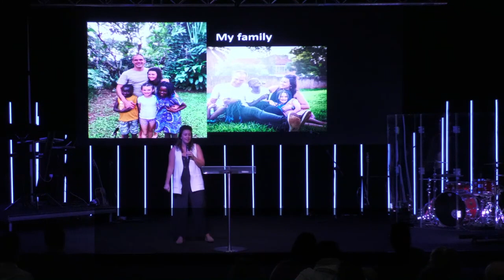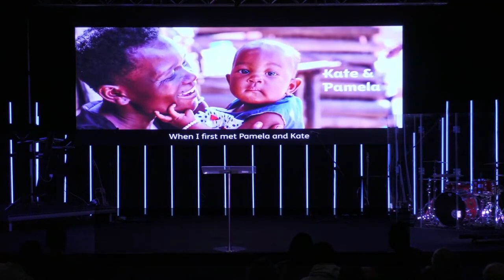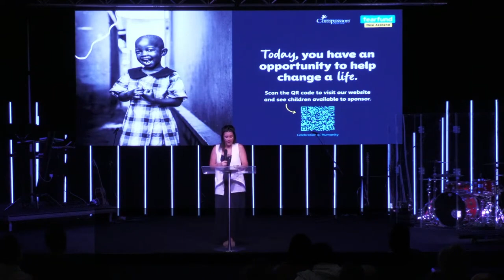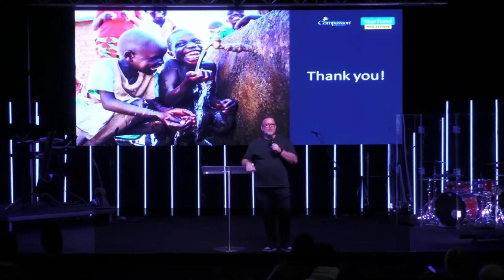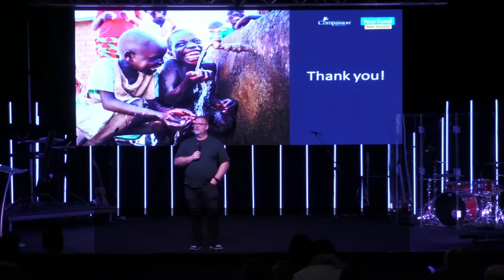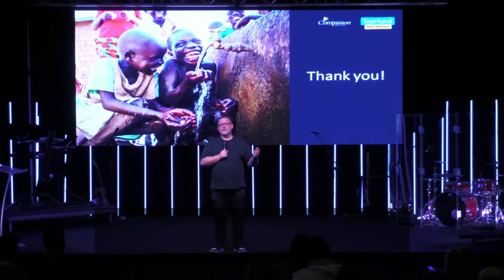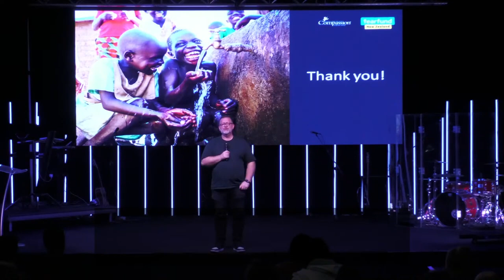Helen Manson (Tearfund: A Celebration of Humanity) - Revive Pukekohe Online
We had the privilege of having Helen Manson award-winning humanitarian photographer & storyteller share her story with us of her time in Uganda. This will inspire you to make a change in someone's life.